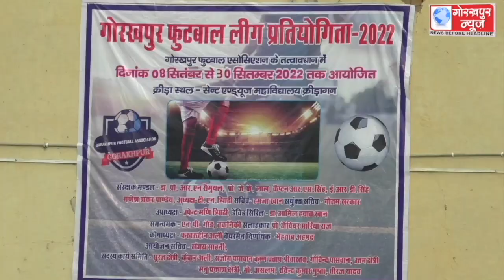गोरखपुर जिला फुटबाल लीग प्रतियोगिता का मुख्य अतिथि सीएमओ आशुतोष कुमार दुबे ने किया शुभारंभ,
गोरखपुर जिला फुटबाल लीग प्रतियोगिता का मुख्य अतिथि सीएमओ आशुतोष कुमार दुबे ने किया शुभारंभ, चरगावां फुटबॉल क्लब ने सेन्ट ज्यूटस स्कूल को 2-0 से किया पराजित,कहा, खिलाड़ियों के बीच प्रतिस्पर्धा की भावना जगाता है खेल ।।